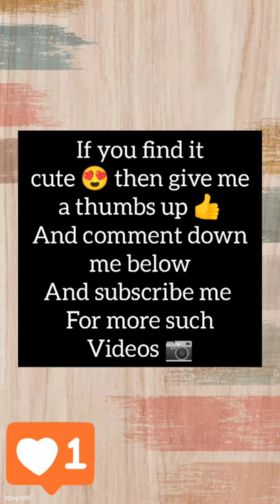Sleeping Poses of my Cat 😺 Part :-2